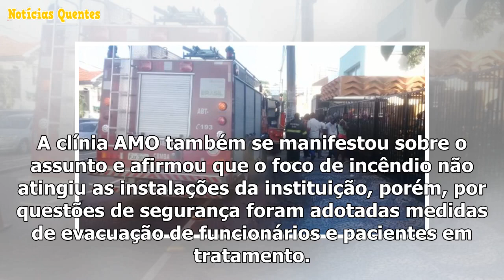You will play Rio Vermelho é controlado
Fogo foi contido e não há registro de feridos Um princípio incêndio que atingiu a boate onde vai fun...